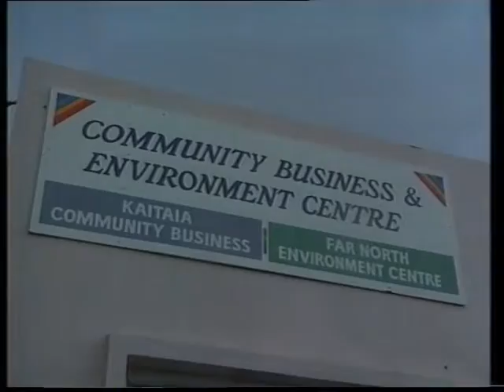Earth care 1996